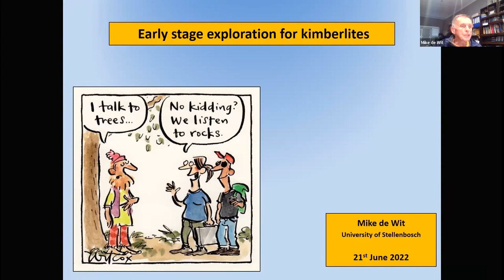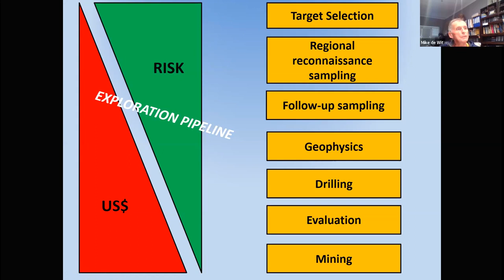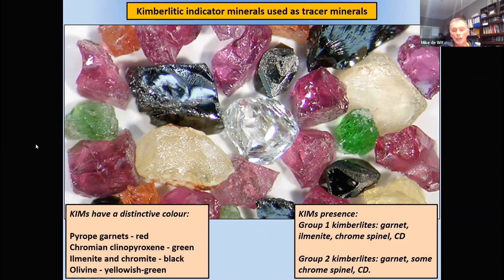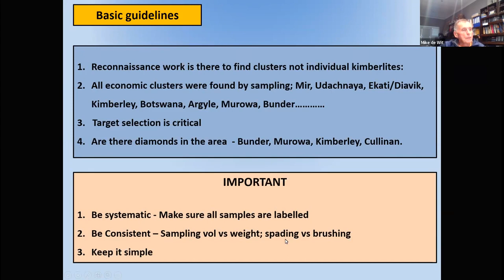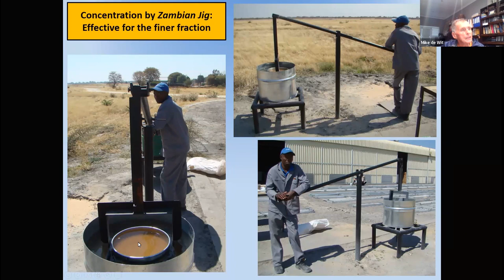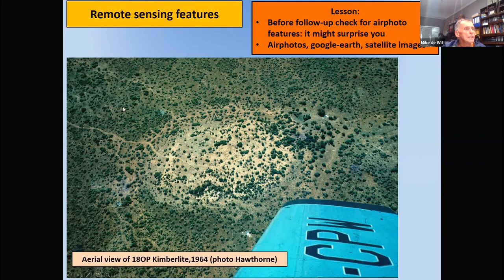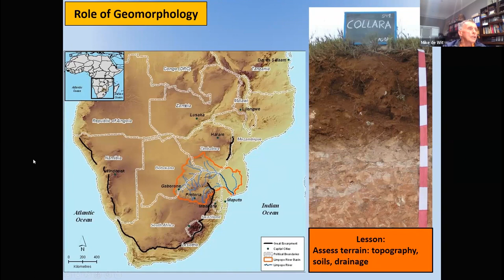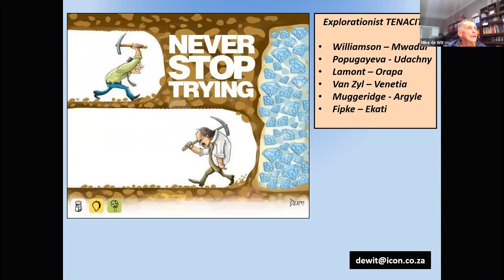Mike de Wit - Early stage exploration for Kimberlites